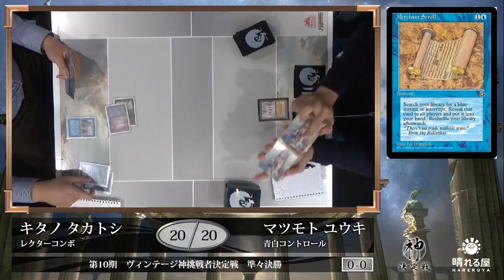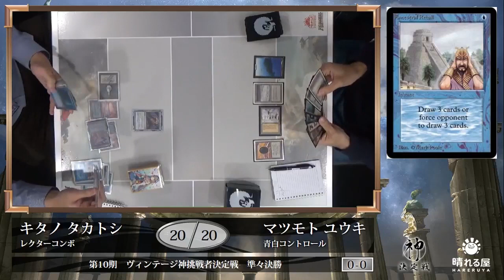【MTG】第10期ヴィンテージ神挑戦者決定戦 準々決勝 北野 孝俊 vs. 松本 友樹【晴れる屋】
2017年12月10日(日)、晴れる屋トーナメントセンターに68名の猛者が集い、第10期ヴィンテージ神挑戦者の座を懸けて熱い火花を散らしています！

　パワー9をはじめとして、《Library of Alexandria》や《ヨーグモスの意志》といった"壊れた"カードが乱れ舞う中、勝利を収めるのは誰になるのか！？

解説：森田 侑  (第10期ヴィンテージ神)

■第10期ヴィンテージ神挑戦者決定戦カバレージ